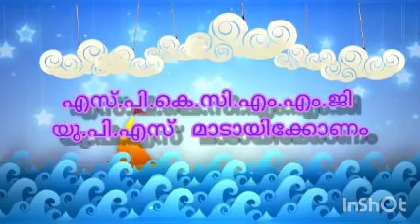CHILDREN'S DAY 2020 November 14